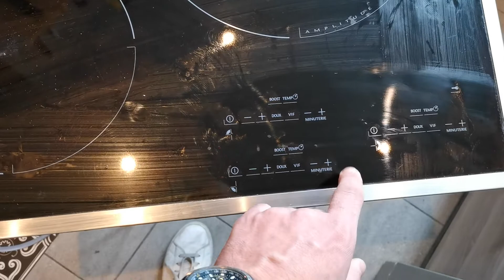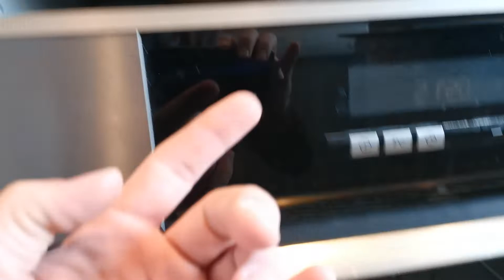Il gas aumenta... Piano cottura a induzione, come sceglierlo vantaggi e svantaggi